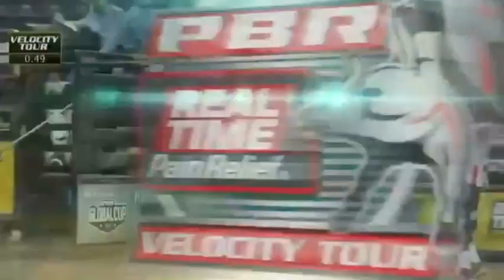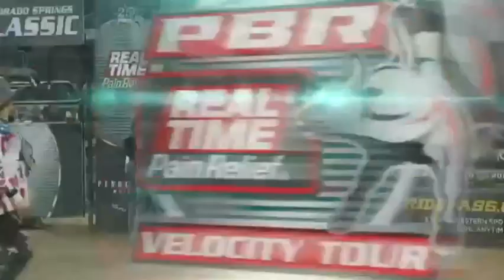Dener Barbosa rides Updown Updown for 83 points (PBR)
Dener Barbosa rides Updown Updown for 83 points In Round 2 of the 2018 RVT Colarado Springs Classic in Colorado Springs, CO